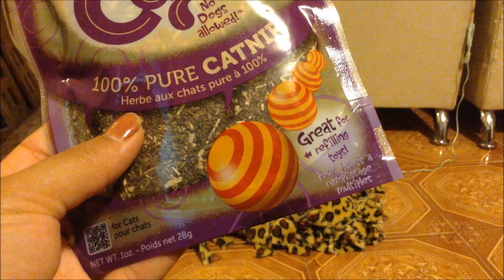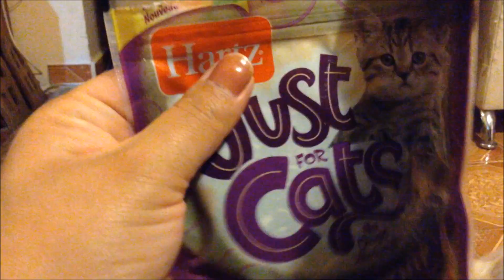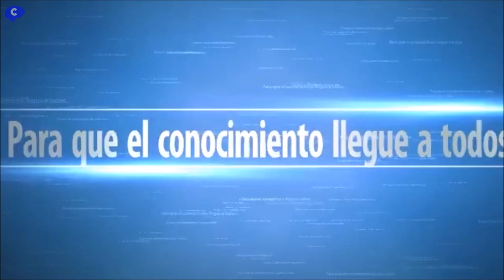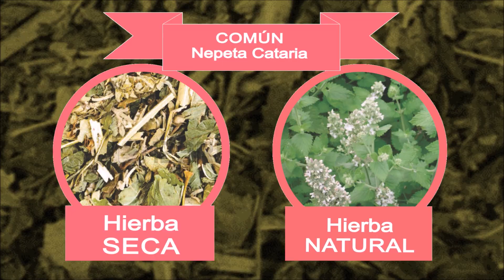CATNIP🌱BENEFICIOS O RIESGOS⚠️ PARA TU GATO/ QUE ES Y PARA QUE SIRVE❓/KLOY&BIGOTES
VEREMOS COMO REACCIONAN LOS GATOS A LA HIERBA GATERA MEJOR CONOCIDA COMO CATNIP Y PARA QUE SIRVE, Y QUE BENEFICIOS O RIESGOS  TIENE PARA SU SALUD? Y POR ULTIMO VEREMOS ALGUNOS DATOS QUE LLAMARON MI ATENCIÓN SOBRE EL CATNIP.

• Déjanos un video, foto o dibujo de tu gato o tuya para que le mandemos saludos al final de nuestros videos.